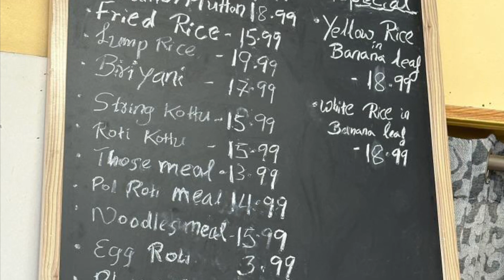Baja Subs Market and Deli (Sri Lankan Restaurant)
Hidden Gem located at 8801 Reseda Blvd Suite A Northridge CA 91324